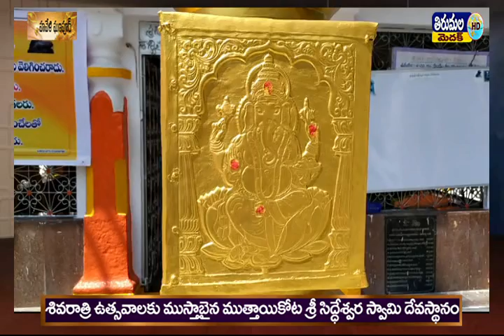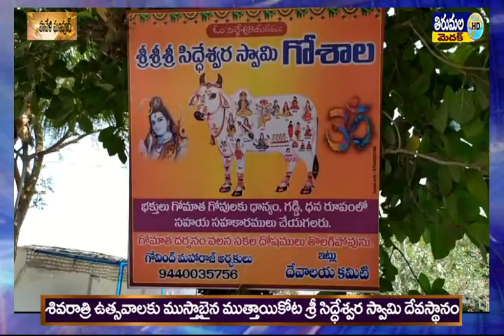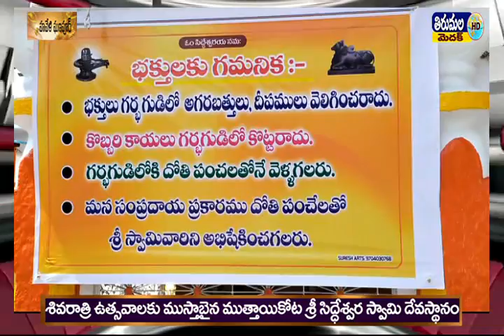thirumala news 20-02-2020